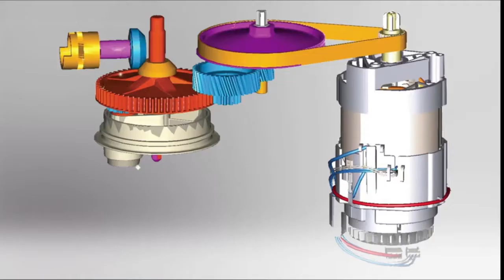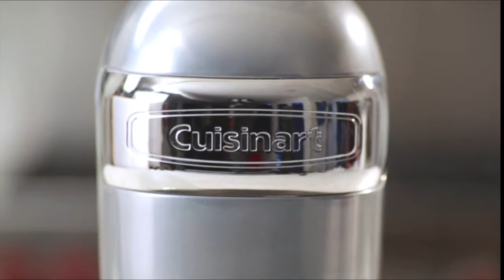12 BEST STAND MIXERS FOR 2022 (AMAZON FINDS) WITH LINKS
Electric Stand Mixer, UTALENT 6 Adjustable Speeds Automatic Tilt-Head Mixer
Bear HMJ-A50B1 Dough Maker with Ferment Function
AIFEEL 8 in 1 Stand Mixer 800W, 8.5QT Bowl, Multifunctional Kitchen Mixer
Stand Mixer with Fermentation Function, Touch Screen Mixers Kitchen Electric Stand Mixer,
Kenwood KMC011 5 Quart Chef Titanium Kitchen Machine
WONDERMILL -Complete Bread Dough Mixer Machine with Dough Hook
COOKLEE Stand Mixer, 9.5 Qt. 660W 10-Speed Electric Kitchen Mixer
9.5QT Stand Mixer, DOBBOR 7 Speeds 660W Tilt-Head Kitchen Stand Mixer
Die-Cast Stand Mixer, 8 Speeds 600W OSTBA Food Stand Mixer,
Cuisinart SM-50BC 5.5-Quart Stand Mixer
CKOZESE 7 Qt Compact Kitchen Stand Mixer with Stainless Steel Mixing Bowl